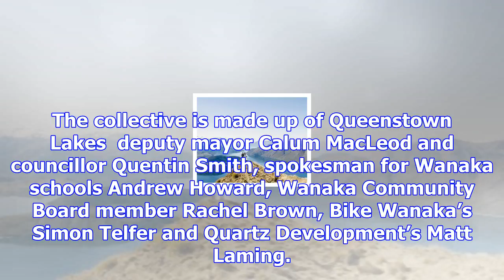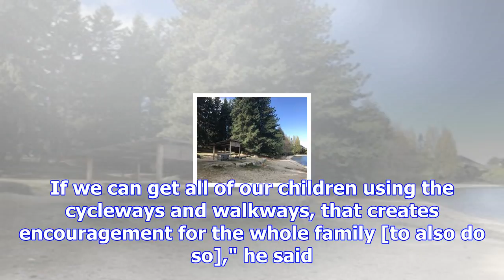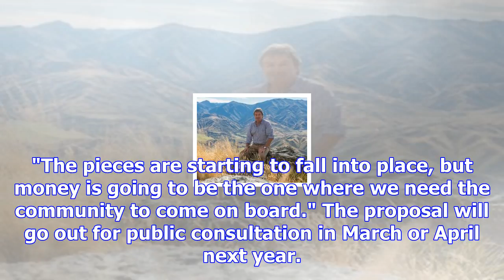$6m cycle-walk network master plan unveiled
A $6 million extensive cycleway network development is on the cards for Wanaka over the next decade.